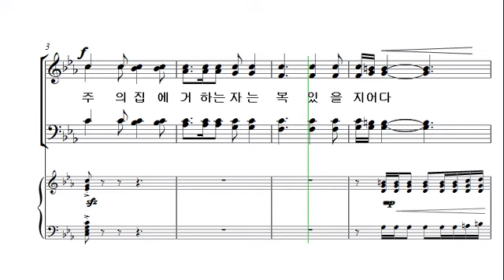[예수 나의 기쁨 11집] 35. 축도송(주의 집에 거하는 자는) _소프라노